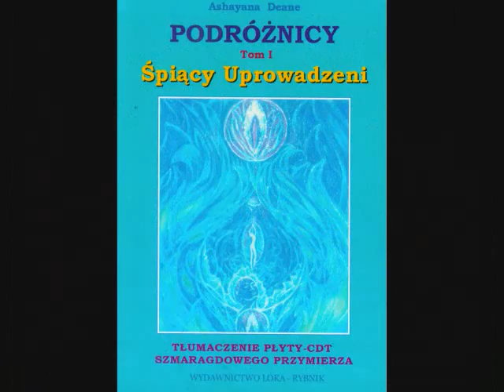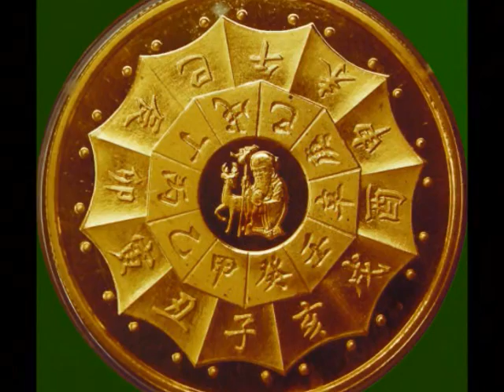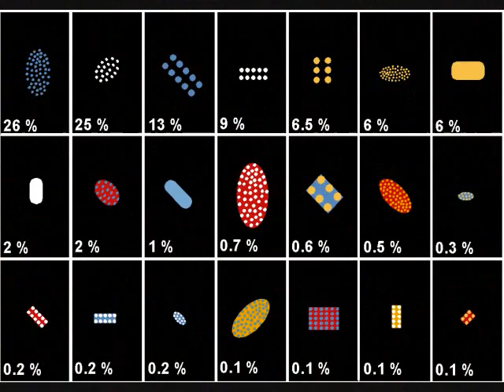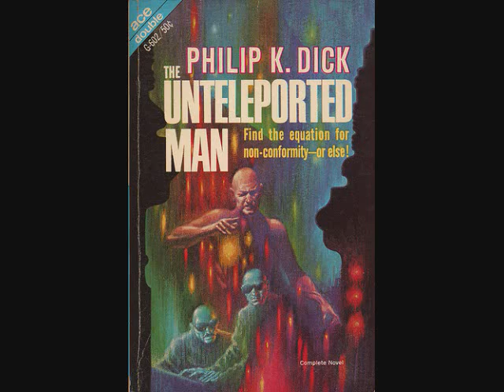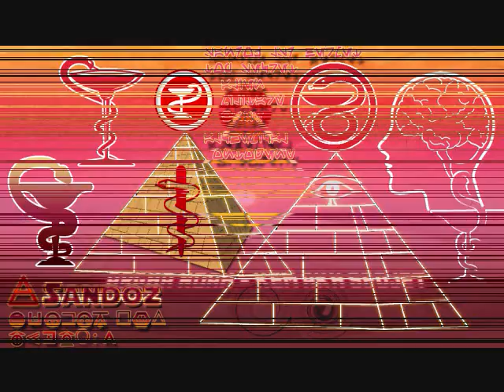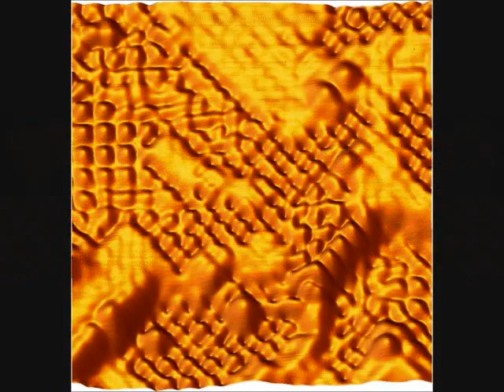Psychedelic Visionaries by Atma Ft. Terence Mckenna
Goa psytrance composed by Atma featuring old Terence Mckenna interview samples discussing the phenomenology of psychedelic experiences. Here we look into the psychological and cultural dimensions of psychopharmacological-mystical states which present visual data, knowledge and historical wisdom that is as ineffable as the essence of the Taoist canonical writings that has evaded the efforts of Western intellectual scholars to contextualize the archetypal and religious content within the comparative linguistic framework we call "culture".  With Archetypal and surrealist imagery of a transpersonal nature. Transcendental eidetic memory and alien consciousness.  The noosphere, retro psychedelic futurism, exopsychology and space culture. Dimethyl-triptamine, LSD. Halls of Amenti, ET Civilizations ("Machine Elves" included).